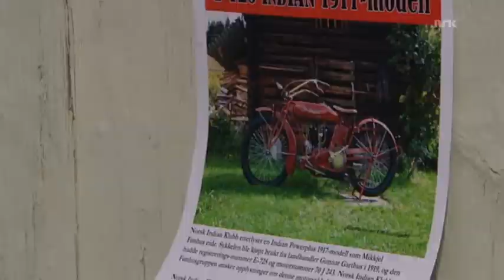Motorsykkelen til Mikkjel Fønhus ("Norge Rundt" 12.10. 2012)